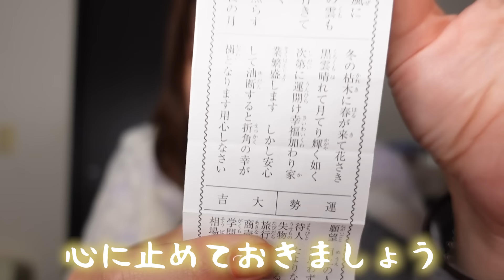おみくじで神様につっこまれました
今年の元日にひいたおみくじをじっくりと読み紐解いてみました。

全然世界観違うInstagramもやってます
YouTubeとのギャップを楽しんでね

ちょくちょく更新してるので見てね

🍺大島由香里の写真集『モノローグ』はこちらから🍺